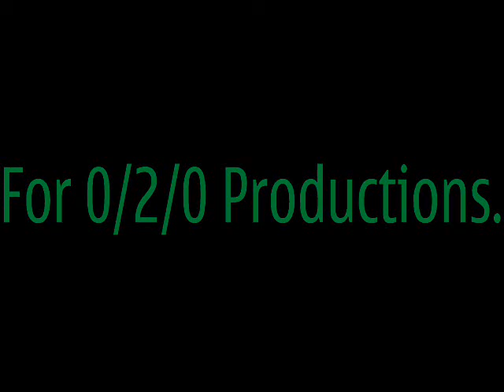EASTER STEAM E.L.R.2011 Rail phone LOCO TV UK.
A fue clips of Steam on the E.L.R. from the 2 Deltics wkd this year all shot on Nokia 5800.LOCO TV UK. 0/2/0 Productions 20011